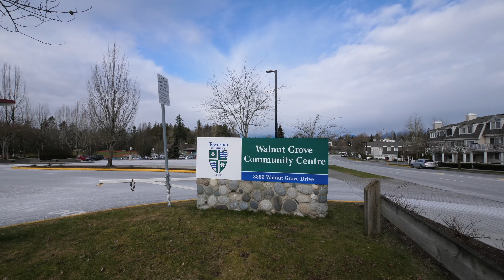21018 83A Ave Langley, BC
ONE-OF-A-KIND! 5,365 sqft lot & 3 car garage custom built Yorkson Gem!This 3,665 sq ft home offers a wonderfully designed interior, featuring granite countertops, extra large island, interior balcony overlooking high ceiling, spacious family room and cultured stone fireplace. Quality built home includes High Effic. Air purifier furnace, Newer floors,New hot water tank, New washer/dryer, High Quality surround home theater in the family and media room (included in price). Kitchen opens onto private yard big enough to fit a pool! Basement includes Rec Room and Media Room w/suite potential. Parks 6 cars. Southern exposure brings lots natural light to this beautiful house. Quiet family neighbourhood, around the corner from Lynn Fripps Elementary & park, close to Yorkson MS,Community Centre, Hwy1